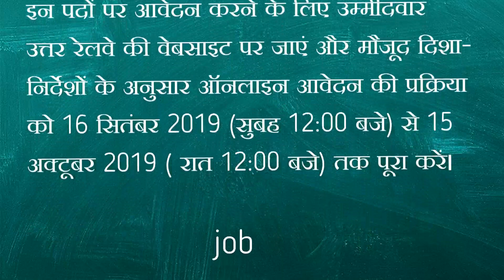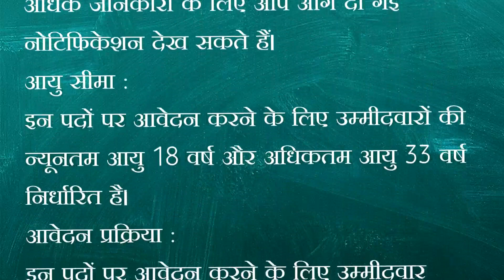उत्तर रेलवे ने कई पदों पर आवेदन मांगे हैं/ JOB alert / naukari / Job- naukari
MAKE MONEY 100% GAURANTEE ❤️❤️ = उत्तर रेलवे ने कई पदों पर आवेदन मांगे हैं JOB alert / naukari / Job- naukari

12 th ke baad kya kare-

career 2021-